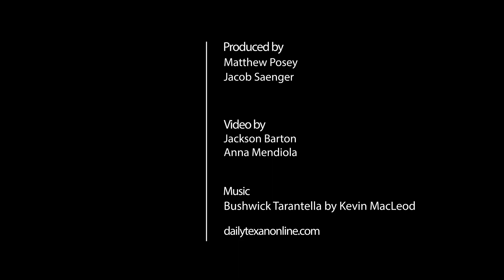Discovering the Drag: Pizza Edition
Jacob Saenger takes you up and down Guadalupe Street to find the best slices of za' the Drag has to offer.

Produced by: Matthew Posey
Video By: Jackson Barton, Anna Mendiola, Jacob Saenger, Ashlyn Raley